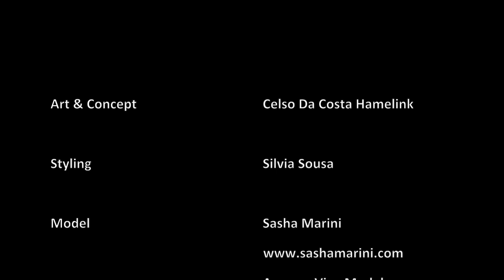Sasha Marini by WOW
Music Credits and Rights  the magician - i don't know what to do